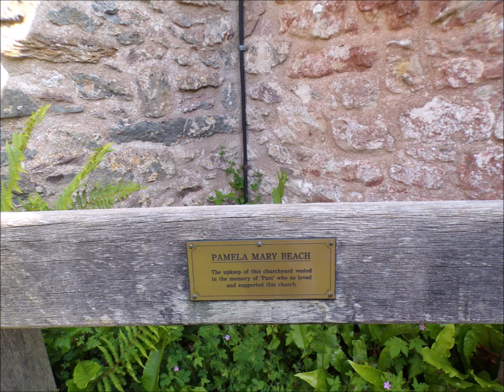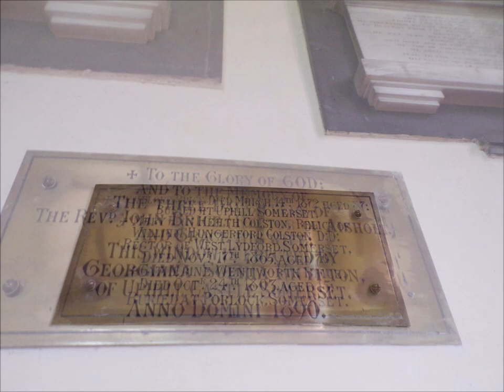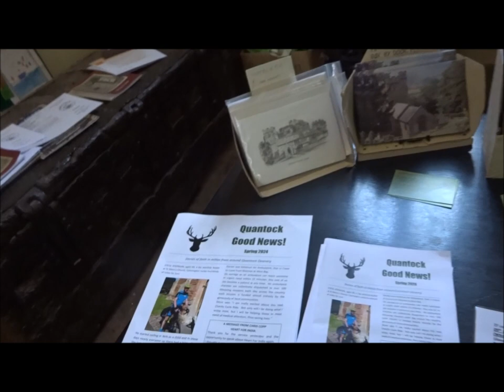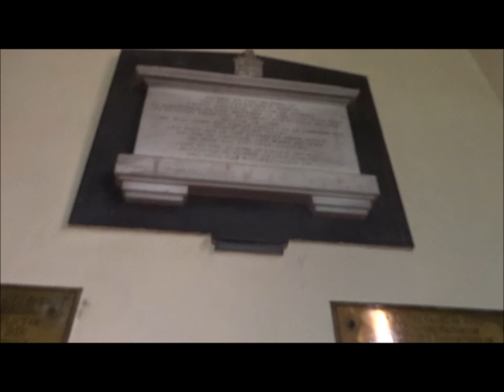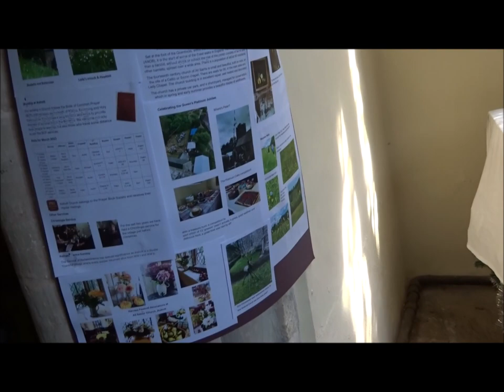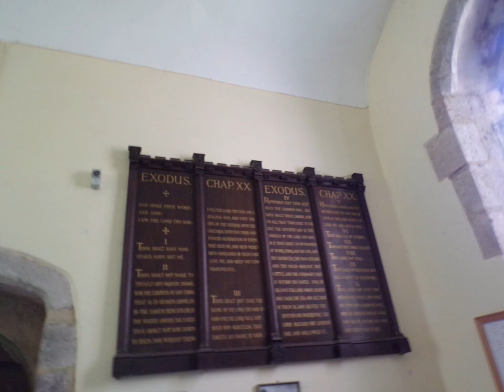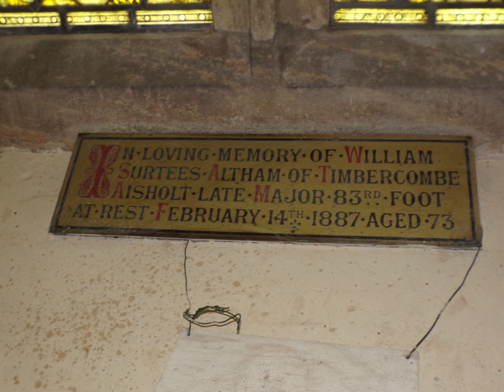A Great Triscombe, Aisholt & Crowcombe Hike, Part VI, All Saints Church' by Sheila, June 1st 2024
At last ! a re-visit but this time via a hike from Triscombe following an old drove and small roads.I visited here for the first time in 2017 and loved the little church. I had purchased a small book of poems written by local poets and I gave that copy to my sister Jude. On this 2nd visit I also purchased the same book for myself--poems very close to my heart and my love of these Quantock Hills.I did pay and placed the money in an envelope but could not find a box to put it in so I place within the church and it will be found one day.Samuel Coleridge had visited friends here,the Brice family of whom some are buried in the churchyard.The poet referred to Aisholt as ' A Green Romantic Chasm '---how true and how lovely to think of 200 years ago others appreciated this church and the hills and of course Millennia before as well..
In this part I go and walk around the inside of All Saints and on You Tube I do have  my first Visit saved as well from 2017...The next video Part VII I sit for a while on the little bench and reflect, have a small picnic and enjoy the beauty here before heading off to explore yet further new tracks,for me, on route to Lydeard Hill which I do know.So folks top up your popcorn and get ready for the next 7 Parts to follow ..For dedicated fans and Insomniacs and followers and subscribers around the Planet and possibly outer Space..